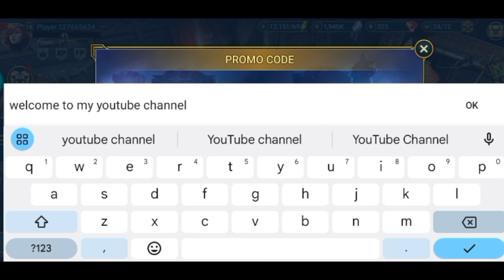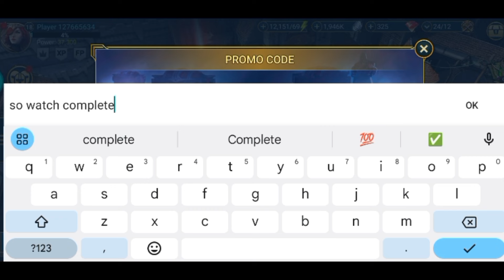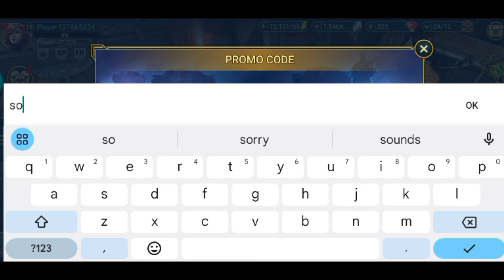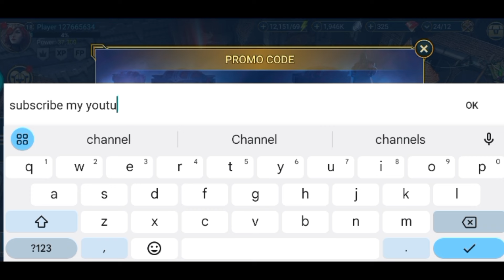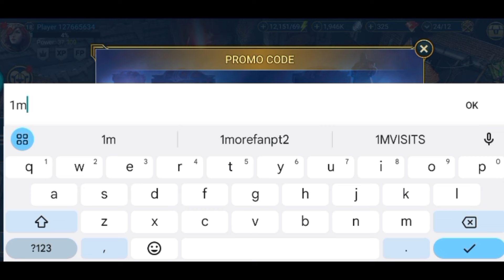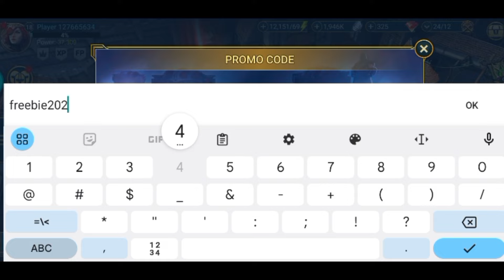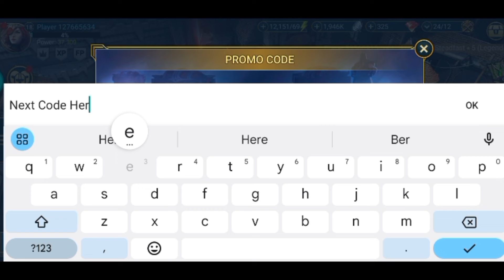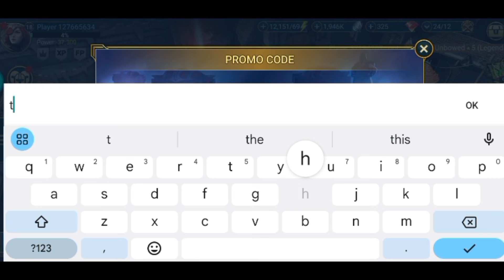April😱 PROMO CODES FOR RAID SHADOW LEGENDS - RAID SHADOW LEGENDS CODES - RAID PROMO CODES 2024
1) raid shadow legends codes 2024
2) raid shadow legends promo code
3) codes for raid shadow legends
4) raid promo codes 2024
5) raid shadow legends code